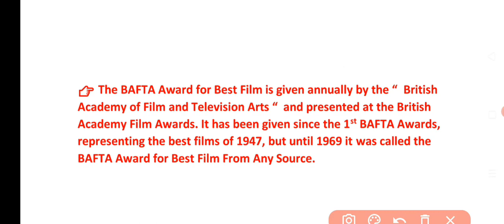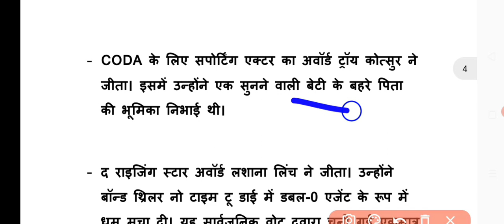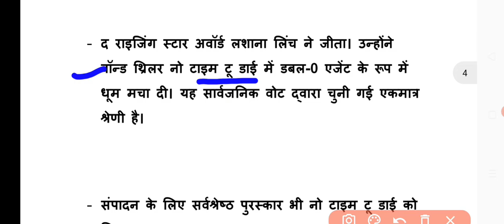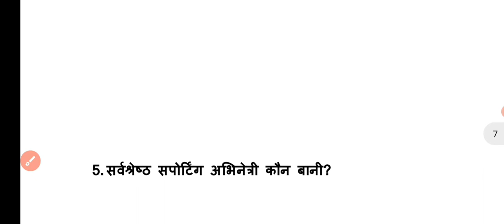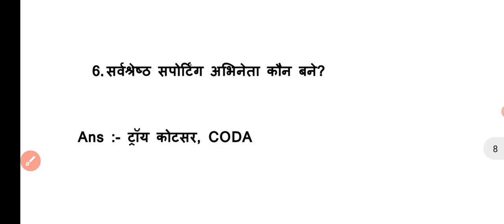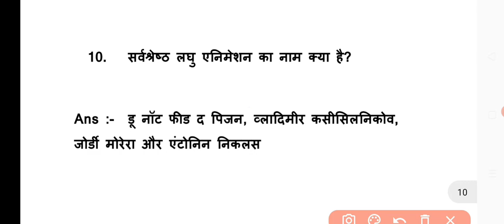BAFTA Awards 2022 | बाफ्टा पुरुस्कार 2022 | Current Affairs 2022 | GkTrick | Award and Honours 2022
सर्वश्रेठ फिल्म का पुरस्कार किसे मिला ?
सर्वश्रेठ निर्देशक का पुरस्कार किसे मिला ?
सर्वश्रेठ अभिनेता का पुरस्कार किसे मिला ?
सर्वश्रेठ अभिनेत्री का पुरस्कार किसे मिला ?
सर्वश्रेठ विदेशी भाषा फिल्म का पुरस्कार किसे मिला ?
बाफ्टा पुरस्कार 2022 से जुड़े सभी महत्वपूर्ण प्रश्न ?

gyanpith puraskar
gyan peeth puraskar
jnanpith award
gk gyanpeeth
2022 gyanpith puraskar
gk tricks current affairs
gyanpeeth puraskar 2022
2020 current affairs
award
award 2022
award 2022
award 2022 current affairs
award gk
awards 2022
all award 2022 current affairs in bengali
2022 ka puraskar current affairs
puraskar 2022 current affairs study 91
puraskar 2022 current affairs police bharti
puraskar 2022 current affairs gk mahatmaji
puraskar 2022 current affairs maharashtra
puraskar 2022 current affairs by nitin sir
2022 current affairs puraskar
current affairs awards 2022 malayalam
current affairs awards 2022 in marathi
padma awards 2022tricks
padma shri award 2022 2tricks
padma awards 2022 crazy gk tricks
awards tricks
2022 padma awards tricks
world famous awards tricks
2022 padma awards tricks
nobel prize 2022 current affairs in tamil

railway ntpc cbt-2 group d
ntpc cbt2 current affairs
एनटीपीसी करेण्ट अफेयर्स
रेलवे एनटीपीसी सीबीटी 2 करंट अफेयर्स
वर्तमान में कौन क्या है 2022? | नई नियुक्तियां 2022 || appointments 2022 current affairs || railway
सभी पुरस्कार और सम्मान 2021 |Awards and honours 2021 current affairs | awards current affairs 2021